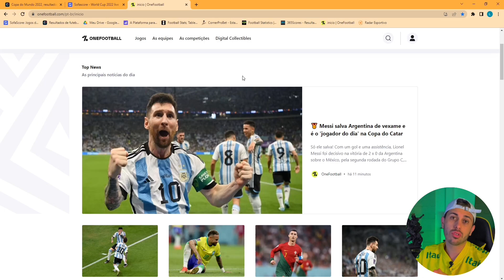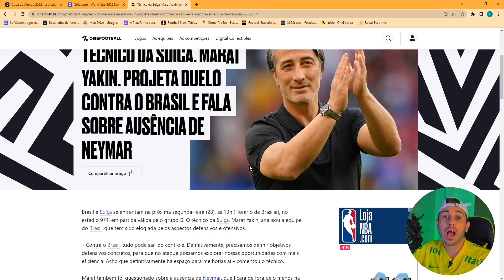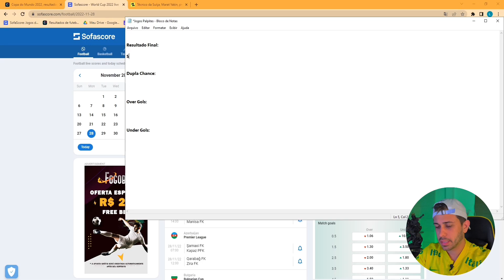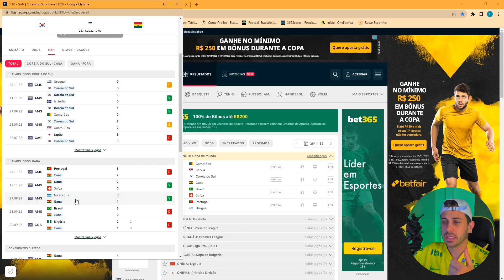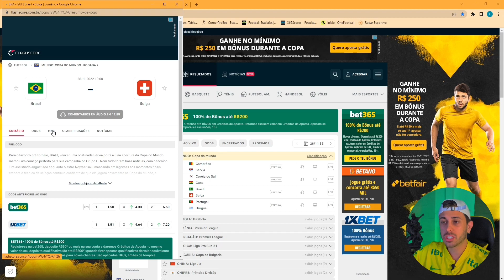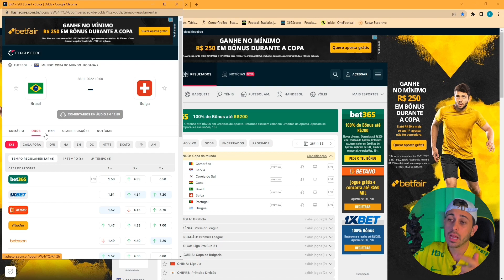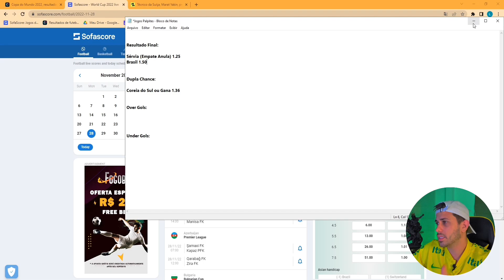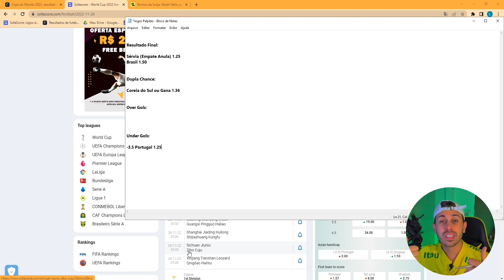PALPITES DE FUTEBOL DO DIA 28/11/2022 + BILHETE PRONTO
PALPITES DE FUTEBOL SEGUNDA FEIRA + BILHETE PRONTO

Fala meus bruxos, Léo Freitas na área com os palpites de hoje dia 28/11/2022

Segundou daquele jeito!!!

Dia com jogos interessantes que eu acredito que tenha valor para ganhar dinheiro nas apostas esportivas/trade esportivo.

Deixo logo no final do vídeo bilhetes prontos para você apostar e até dar uma alavancada na sua banca... Bilhetes prontos

tmj!!!

Grande Abraço.